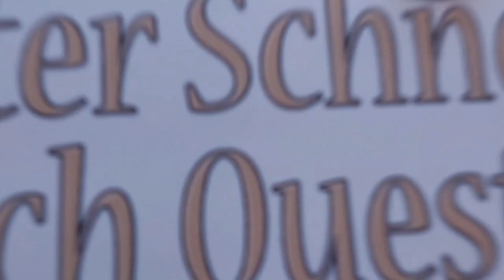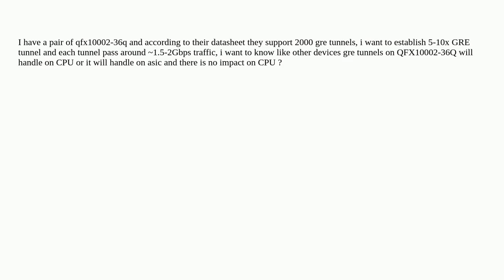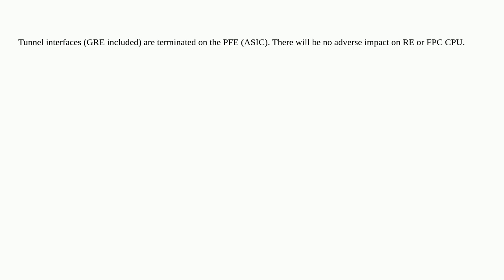Networkengineering: QFX10002-36Q GRE tunnel question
QFX10002-36Q GRE tunnel question

A special thanks goes out to the community

  juniper